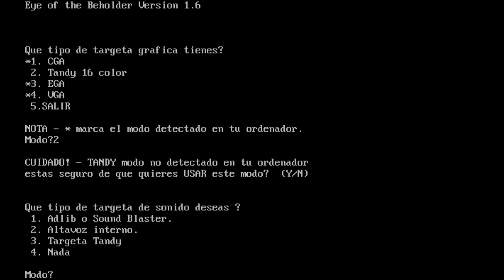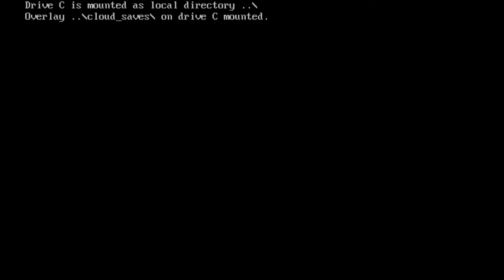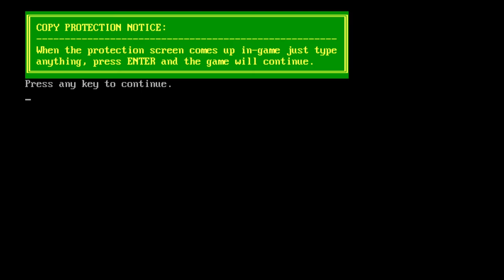Eye of the Beholder - cap.12 - Final - El final canónico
¡Muere, contemplador!